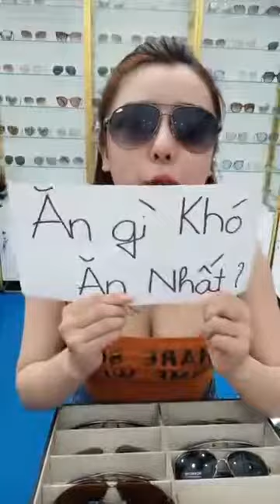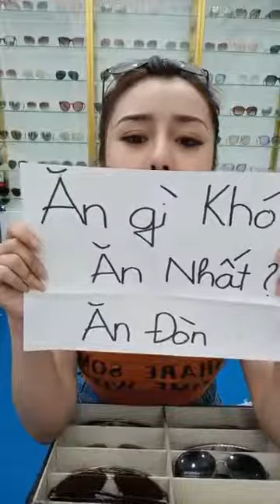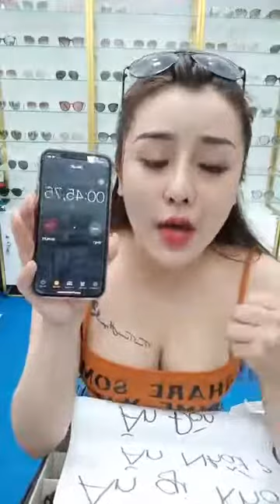Mua thanh lý máy in , Máy photocopy , Laptop , Máy tinh Cũ hỏng , Mua thanh lý tivi ,